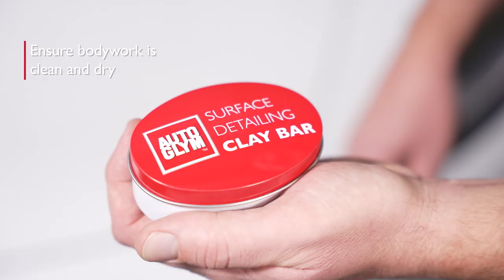How to clay bar your bodywork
Tips on how to remove small particles of dirt from your car.